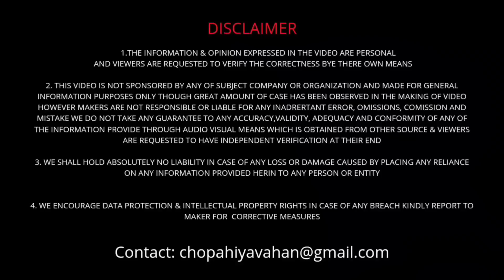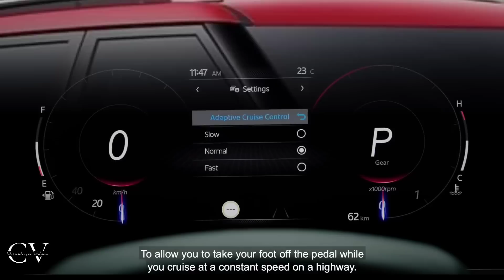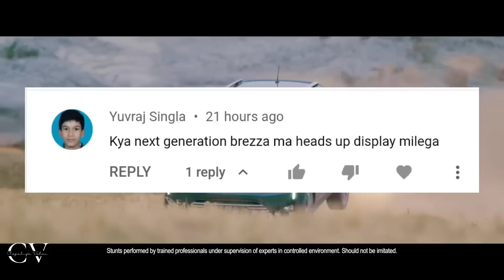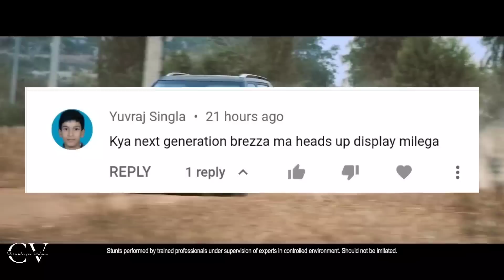New Mahindra XUV300 Facelift Launch Expected Next Month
Video Credits: Rushlane & Pratyush rout

B

venue 2022
New baleno engine specifications
baleno facelift
baleno 2022
brezza cng
brezza cng 2022
maruti suzuki
brezza service
chopahiya Vahan
brezza chopahiya Vahan
Baleno

Venue 2022
venue facelift

Brezza Zxi
Brezza Vxi
Brezza price
Maruti Suzuki
Baleno delta
brezza petrol
baleno pelrol
fule cap
fule cap holder
swift
dzire

Jeep compass
xuv700
mahindra thar
Mahindra Thar 5 door
xuv700 new

Hyundai creta
venue 2022
venue facelift
creta facelift

ola Scooter
new ola Scooter electric
ola scooter electric
ola
electric scooter

brezza zxi
brezza service
brezza cng

hundai venue
new venue
hundai creta

mahindra scorpio
mahindra xuv700
xuv300
bolero

tata
tata Punch

baleno cng

baleno
maruti cars launching date
cars launching date
maruti suzuki Baleno launch date
baleno chopahiya Vahan
brezza chopahiya Vahan

baleno head up display
new model Baleno head up display

xuv300
new xuv300
new xuv300 launch date
xuv300 facelift
xuv300

xl7
new xl7 2022
ertiga

2022 wagon r
new wagnar

new baleno amt
 baleno tail light
new baleno light